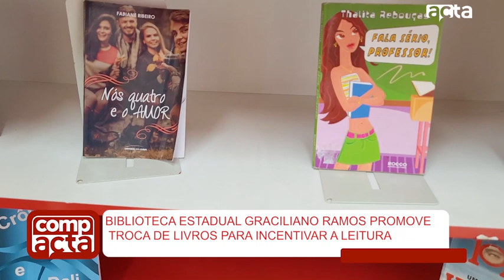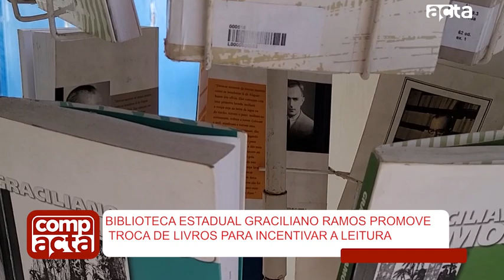VEJA OS DESTAQUES DO COMPACTA DESTA QUINTA-FEIRA 08/08/2024